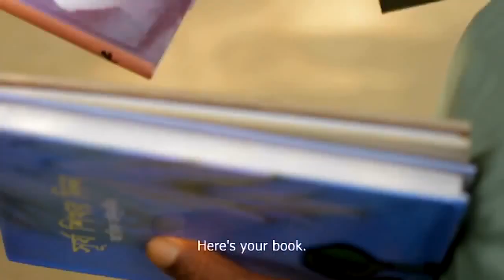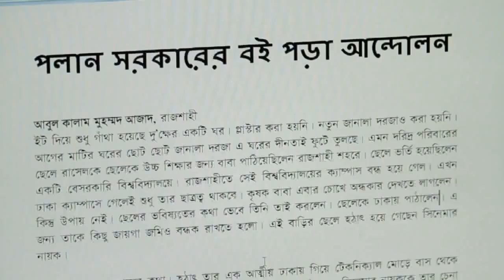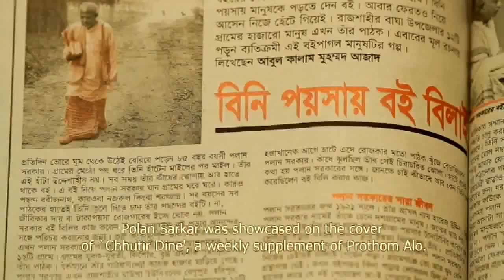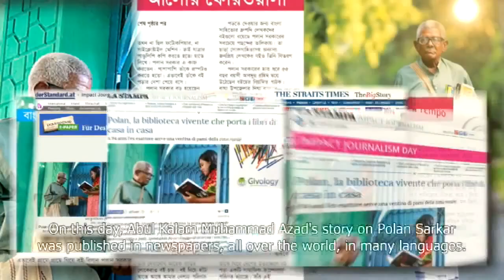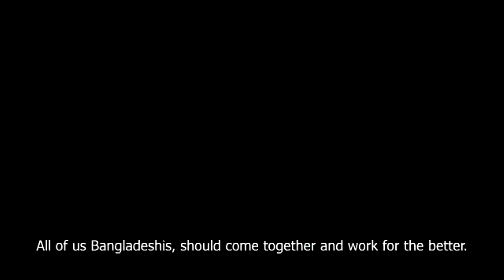Alor Feriwala ( Polan Sarkar )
As the people of the village wake in the morning, the first thing they see is Polan Sarkar. He stands there, smiling, with a bag of books on his shoulder. He may be all of 94 years, but is sprightly as a young man.

He travels on foot for miles, going from village to village with his books. He buys the books with his own money and lends them to the people. After a few weeks, he comes by again. The villagers return the books and borrow from the fresh lot he brings along. He’s been doing this for the past 30 years. He covers about 20 villages in Rajshahi, a district of Bangladesh, spurring an innovative reading revolution in the region.

A large number of people are poor and illiterate in rural Bangladesh, the country with a population of about 150 million. Polan Sarkar’s dream is to rid his village, and the surrounding villages, of illiteracy and ignorance.

Polan lost his father when he was just five months old. He went to school, but only up till class six. After that, poverty curtailed any chance of further education. He didn’t lose his habit of reading, but there was a dearth of books in the village. He would borrow books from here and there to read.

After spending a childhood in poverty, the extremity of his poverty somewhat abated after he inherited some land from his grandfather. He grew up, married and continued to nurture his dream.

As a young man, Polan joined jatra, a local folk theatre. He’d play the role of a clown and make people laugh. In those days there were very few jatra artistes who would read and write. There were no photocopiers or cyclostyle machines. The scripts had to be copied by hand. Polan Sarkar would do that. He would also sit in the wings, prompting the artistes on stage. That is how his love for reading grew.

Polan Sarkar grew up in the home of his maternal uncle. He would collect the taxes from the peasants on his uncle’s land. Later he also worked as the union council tax collector. He’d buy books with the money he earned. He’d not only read the books, but lend them to others to read too.

One day he set up a secondary school in the village, on his own land. He would lend the students books to read. He would reward the meritorious students with books. Thus he sowed the seeds of his book-reading revolution.

Diagnosed with diabetes, Polan Sarkar was advised to take regular walks. It was then that he was struck with an idea. “People came to my house to borrow books from me,” he thought, “Instead I can walk to their homes delivering the books to them.”

“That was the beginning,” says Polan Sarkar. “When people would see me lending books, they’d come up to borrow too. Distributing books on foot almost became an obsession to me.”

He began going from home to home with his books. As word of his visits spread, all sorts of people, including students and housewives, would come to him requesting books. He became a mobile library himself. His home was the local library of the village.

Polan Sarkar loves to give people the classics of Bangla literature to read. He also likes lending books of folktales and stories by other popular authors.

It is because of Polan Sarkar that the Abdur Rahim, now 55, became an avid reader. Rahim has a grocery shop in Digha Bazar. Now not only does he read books, but every afternoon he has a book reading session at his shop. He says, “Polan Sarkar has ignited the love of book within me.”

Polan Sarkar’s book-reading movement was limited to a few villages of Rajshahi. No one knew about this movement outside this remote area. When the daily Prothom Alo published a story about him on February 27, 2007, people got to learn about him. He was given the national award, Ekushey Padak.

Polan Sarkar still goes walking with his books every day. He is a humorous man with a zest for life. He has been an inspiration to the people around him. His enthusiasm for books has spilled over from his village. Many other have followed his example in setting up libraries and distributing books from village to village.

In the darkness of illiteracy that enshrouds rural Bangladesh, Polan Sarkar is a bright beacon of hope.

Presentación para el IJD de Prothom Alo, Bangladesh